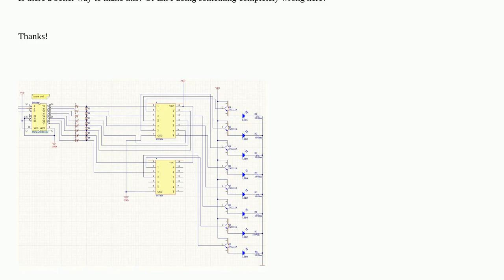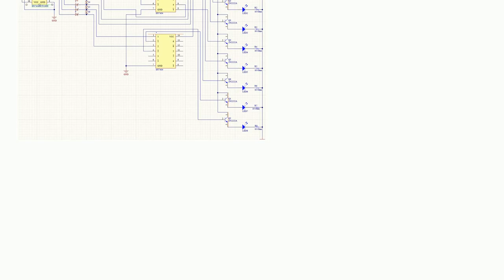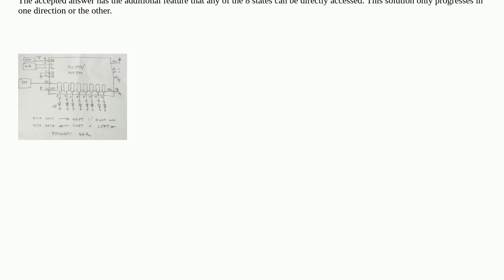Electronics: LED Progress Bar Circuit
LED Progress Bar Circuit

A special thanks goes out to the community

  circuit-design led